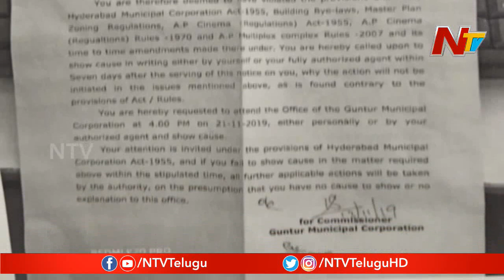Guntur Municipal Commissioner Issues Show Cause Notice To Movie Theatres || NTV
Guntur Municipal Commissioner Issues Show Cause Notice To Movie Theatres